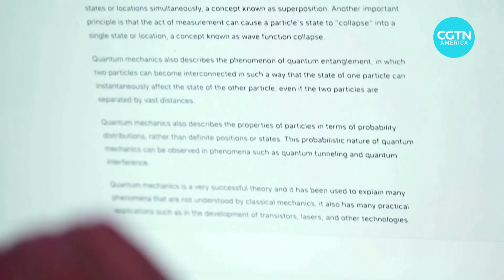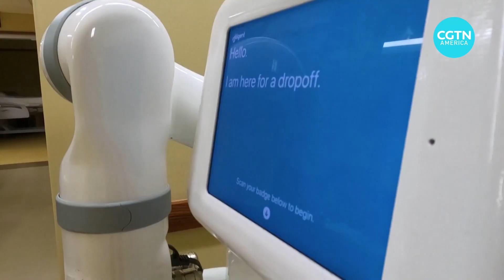What are the benefits of artificial intelligence?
There are growing concerns about legal and ethical issues surrounding artificial intelligence. But there are also advantages to using AI in our day to day lives.

What are they? AI ethicist Jibu Elias lists a few.